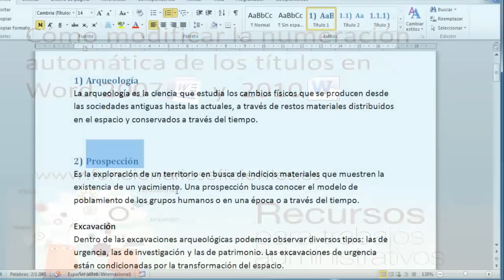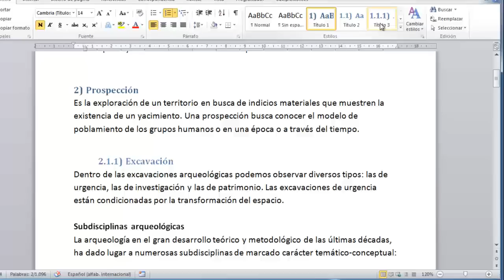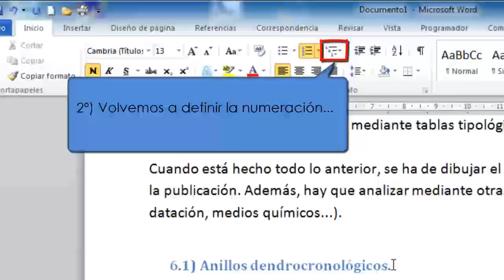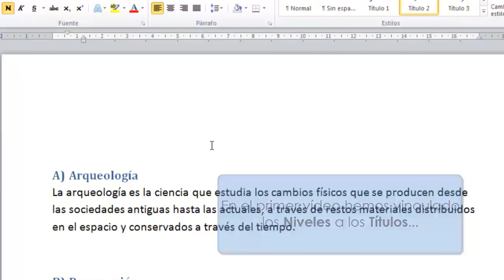Cómo numerar automáticamente los títulos en Word 2010 y 2007 (2ª parte).Numerar títulos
Cuando redactamos un documento que ocupa varias páginas es muy habitual que vayamos creando distintos títulos y capítulos, en este artículo veremos cómo aprovecharnos de la función de “lista multinivel”.

Las listas multinivel nos permitirán ahorrar tiempo y ganar en precisión, ya que podremos numerar automáticamente los títulos o capítulos de nuestro documento (ya sea con el formato de números o letras) sin tener que preocuparnos porque la numeración sea correlativa.

En este vídeo ofrecemos un ejemplo de cómo modificar cada nivel de la numeración automática o todo el esquema de numeración y, además, veremos lo fácil que nos resultará crear un índice con la misma numeración de los títulos.